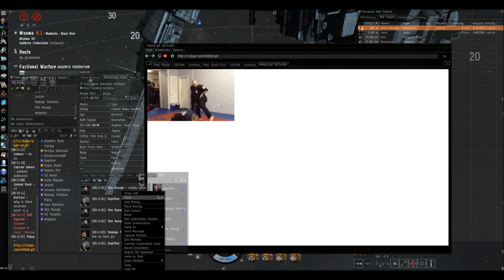GalMil takes down Amarr Revelation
An Amarr Rev Cyno'd onto a Gallente station and after realising he could not dock he found himself tackled by a Gallente frigate. The call went out and everyone made best speed to take him out.